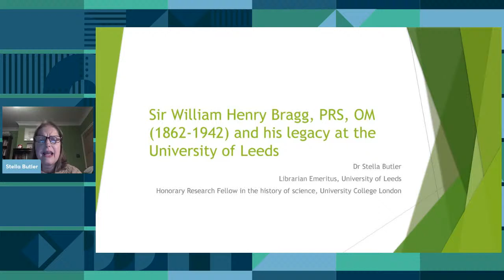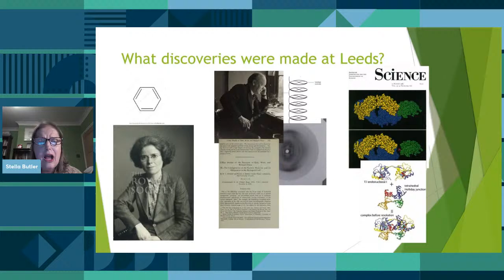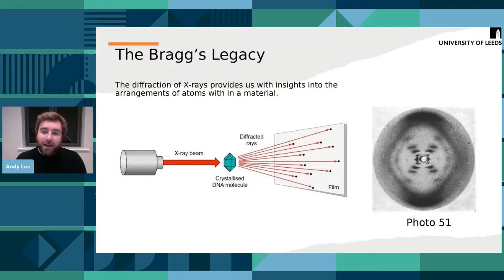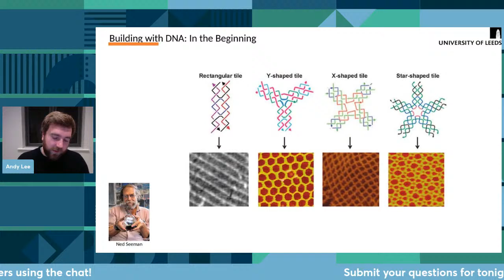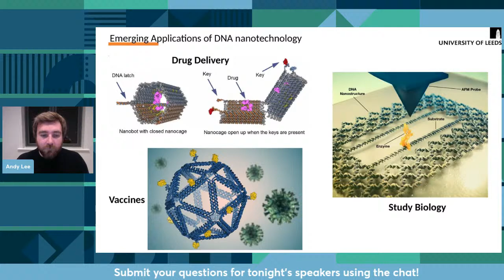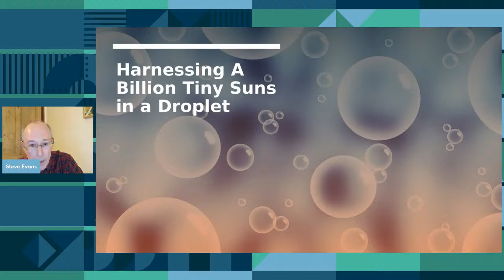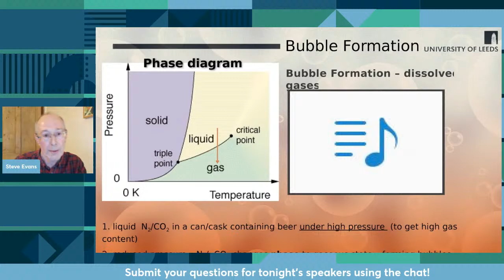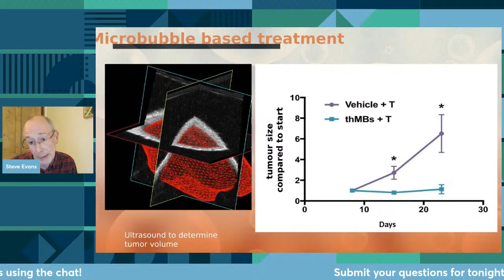Be Curious LATES: Something to Bragg about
The Bragg Centre for Materials Research  brings together scientists and engineers with the aim of discovering, creating and designing new materials.

From building shapes with DNA, to tackling cancer with microbubbles: join us as we meet three researchers from the Bragg Centre, and hear how they are developing new insights and solutions for innovative products, devices and applications that will benefit society.

This free online event is open to all and will be livestreamed to YouTube.

Speakers: Dr Andy Lee, Professor Steve Evans, TBC